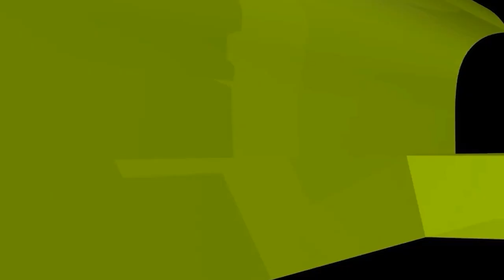জুমার দিনে সুরা কাহফ তিলাওয়াতের ফজিলত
জুমার দিনে সুরা কাহফ তিলাওয়াতের ফজিলত! new waz II waj II Sheikh ahmadullah